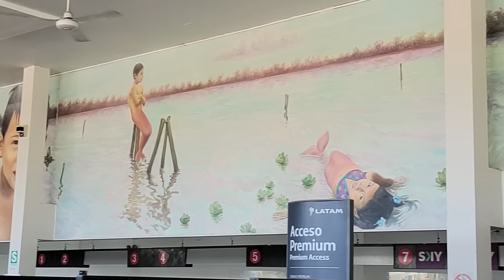Pink River Dolphin, The Worst Whale?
We all know which whale is best, but which one is the worst? During a recent trip to the Amazon, I found out! I thought that pink river dolphins were harmless, delightful, rosy little river friends. I could not have been more wrong...

Clint's Reptiles
770 East Main Street # 127